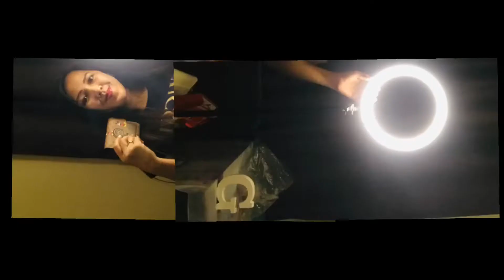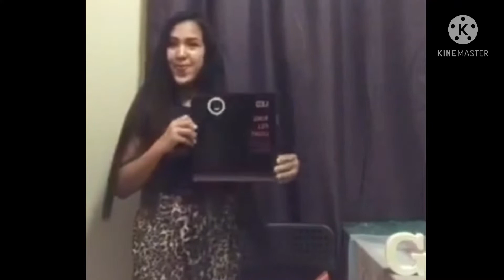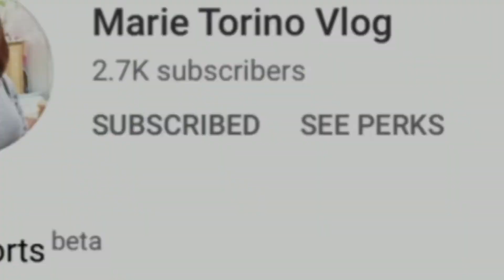UnbOxing BOx!!frOm Amazing & SuppOrtive FRIENDS//Ghie Mejos